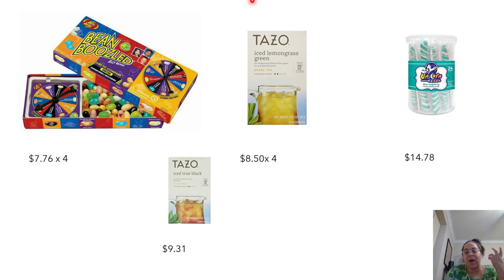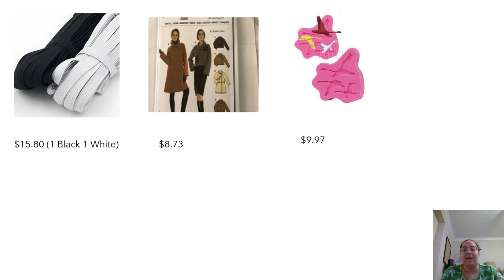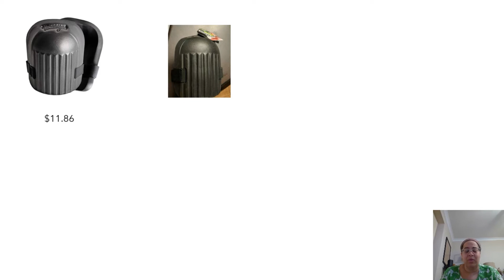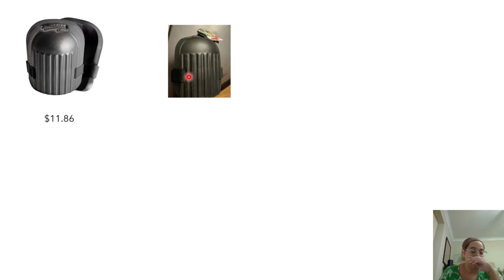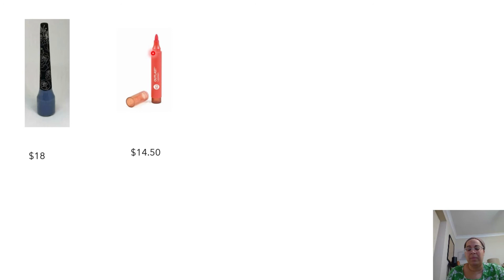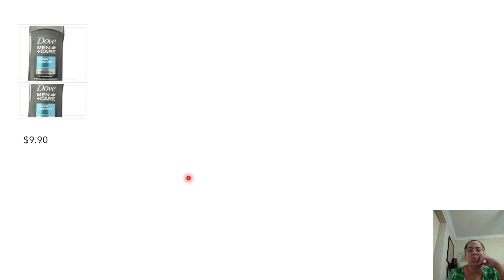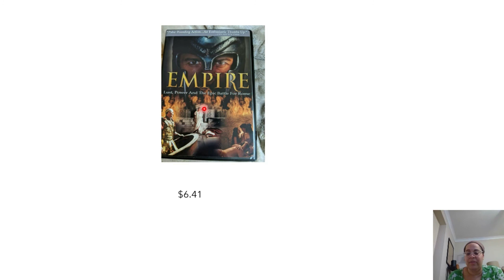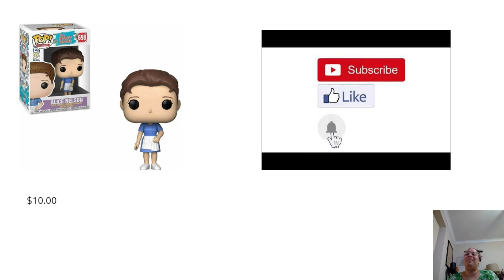What sold on eBay this week 2021| Growing Pains Edition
In this video, I tell you what items I sold on eBay, Mercari, Facebook Marketplace, Walmart, and Etsy.  I also share with you mistakes I made this past week and how I handled those mistakes.  I show you the good, the bad, and the ugly.

Here are some tools I use to run my online business

My name is Jocelyn and I have been an online reseller since the late 1990s/early 2000s.  My channel is about providing resellers with information on how to grow their business.